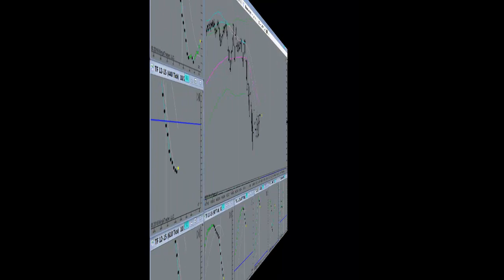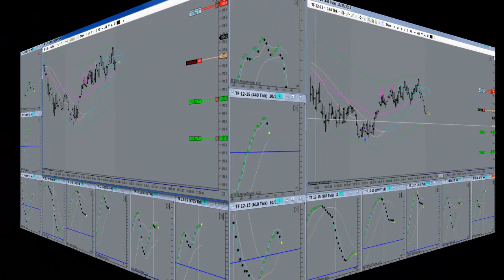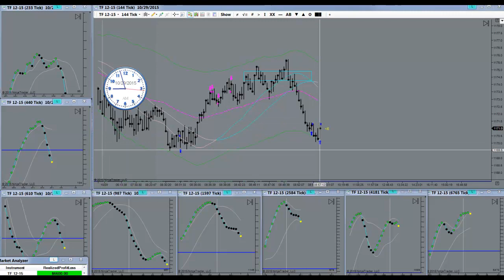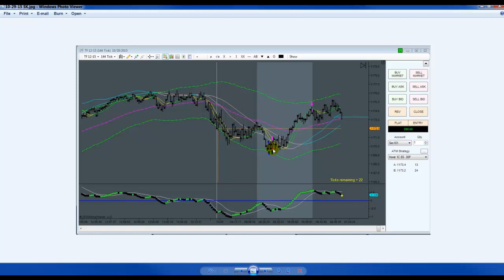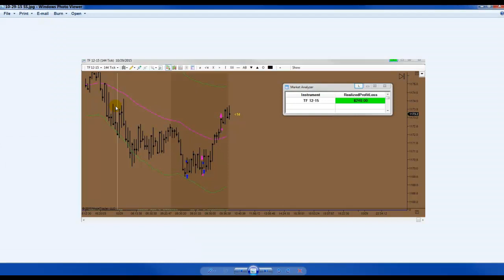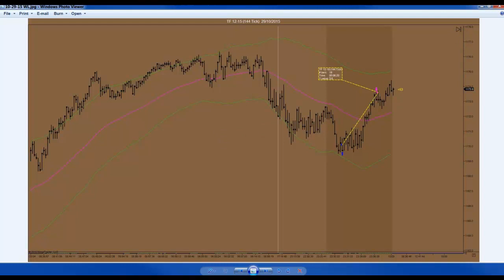Your Pivot Point Trading Coach Register Here For The Next "One On One" Tutoring Sessions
Your Pivot Point Trading Coach Register Here For The Next Sessions. How much time do you spend sitting in front of your computer trading EMini Futures on an average day? Possibly even “trend trading”?

If it’s more than 60 min. there is a good chance you might be wishing you had more confidence in what you were seeing on your charts. As Your Trading Coach I would suggest that there is no need to sit there all day staring at your screens. We trade 30-60 min. at market open and are then usually finished for the day. Taking 2 1/2 to 3 points out of the market before turning off the charts is our business plan. The rest of the day is left then to do as we choose. Work smart, not hard.

The key to success is consistency, not how many points you can make. Once you have achieved a disciplined emotional AND technical state of consistency it’s just a matter of adding contracts. Just like in Vegas, the longer you sit there, the more likely you’ll give it back. If you want to gamble, Vegas is the better option, at least you’ll get free dinner and drinks.

There is no such thing as an acceptable draw down period. As your trading coach I would suggest that either you know how to trade EMini or you don’t. If you don’t know how to trade, even elaborate money management skills will do no more than merely postpone the inevitable. You might possibly even induce self sabotage of your account into the array of acceptable solutions. As your trading coach we will address these emotional obstacles to get you to the next level.